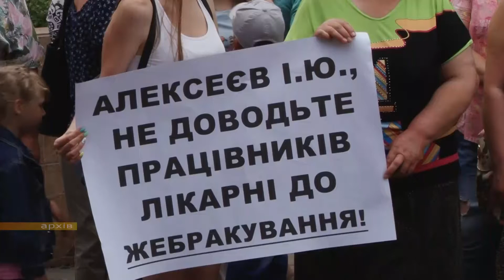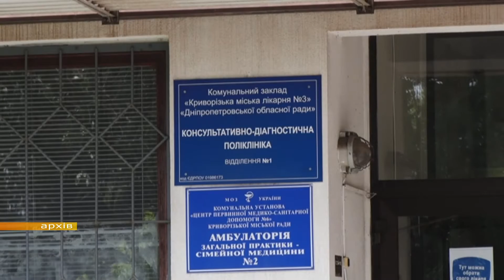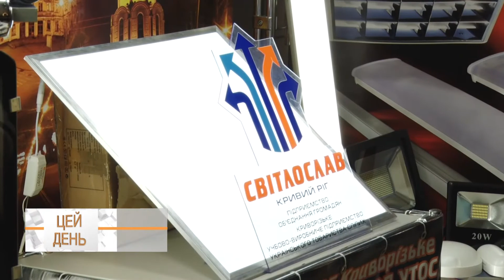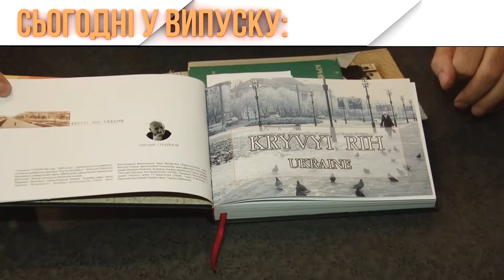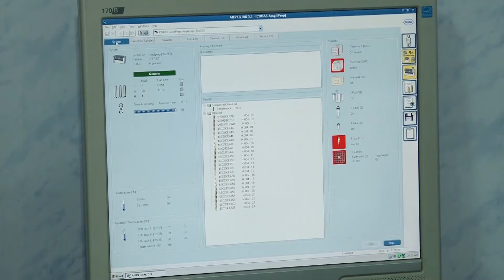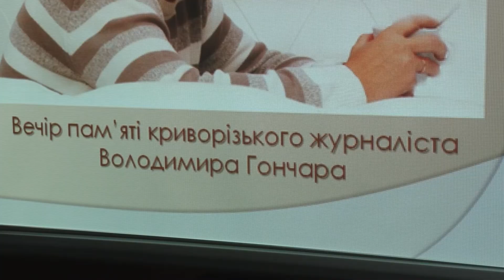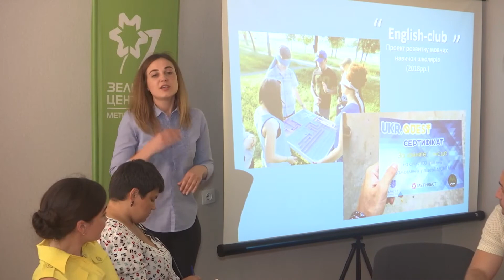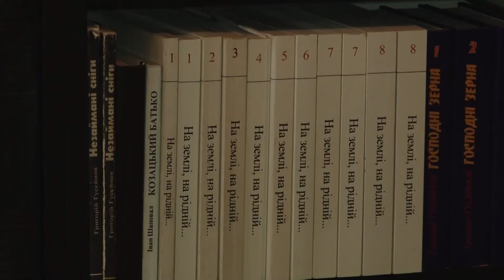"ЦЕЙ ДЕНЬ" (12.06.18)